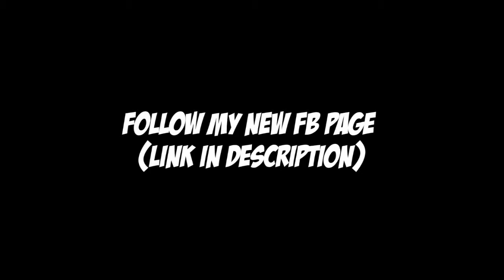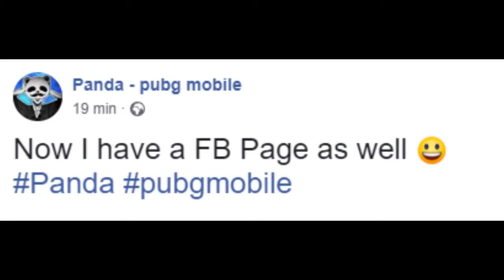Powerof Throne | HOT M4 + M24 = WIN | POT DUO vs SQUAD | 30 KILLS | PUBG Phone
Powerof Throne | HOT M4 + M24 = WIN | POT DUO vs SQUAD | 30 KILLS | PUBG Phone. 30 KILLS Hope, you can enjoy it. POT DUO vs SQUAD. Some great gameplay from sank.  Powerof Throne.

Rank?
- Conqueror (Highest Rank)
💸►FREE UC◄💸